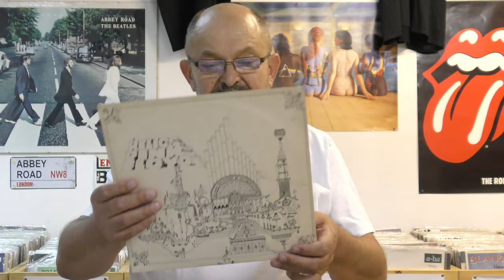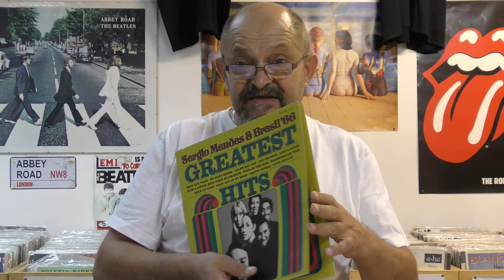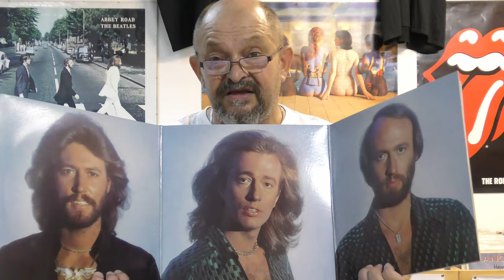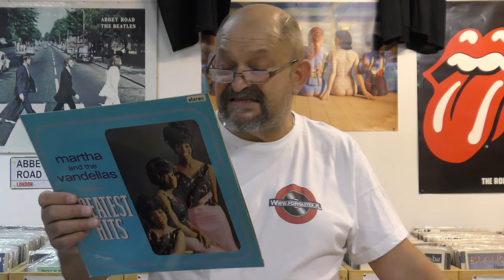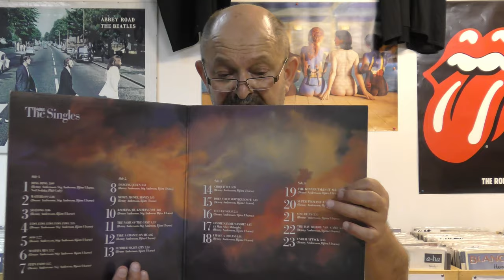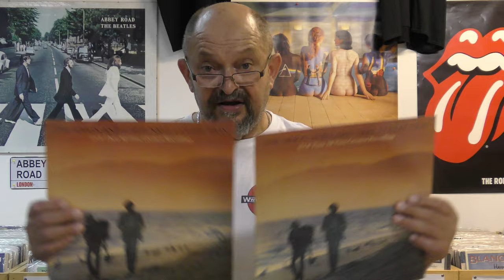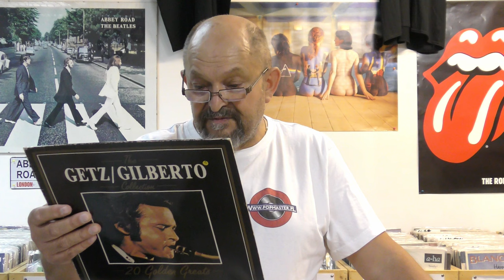💗🐤 ⛵💝♪ 🐠♬𝓛𝓪𝓽𝓸 𝔃 𝔀𝓲𝓷𝔂𝓵𝓮𝓶 (❸)⛵💝♪ 🐠♬ 😲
Lato tuż, tuż i właśnie nadarza się fantastyczna okazja by wywieźć znad morza nie tylko cudowne wspomnienia ale także można zabrać ze sobą do domu muzykę na płytach winylowych. 12 000 płyt winylowych oraz płyty CD, kasety magnetofonowe, laserDisc itd. dostępne od ręki w sklepie PopMaster Records Shop w Słupsku przy ulicy Wileńskiej 39 C.H. Manhatan oraz na stronie